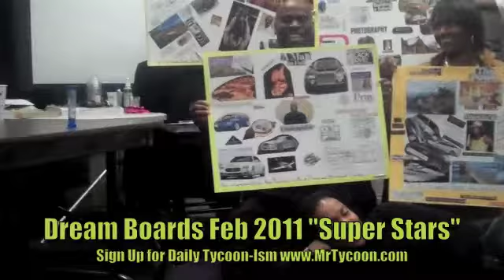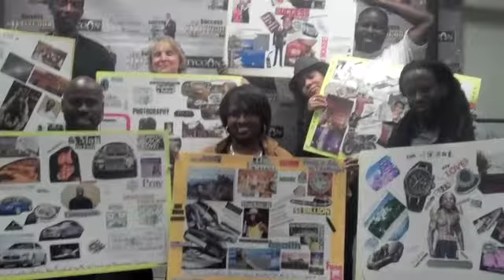Dream Board "Super Stars Feb 2011"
to get on the Daily Tycoon-Ism Free list to be in the Know of next 2 Day Tycoon Transformation Workshop- Leave with a Dream Board done and a plan on how to make it happen.